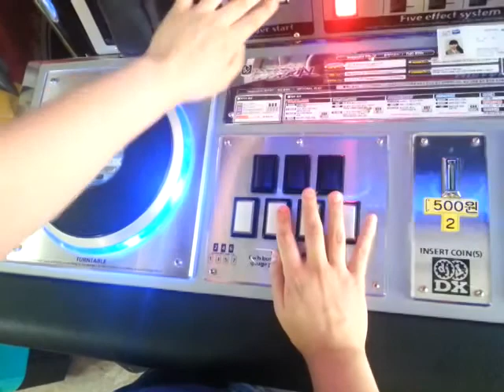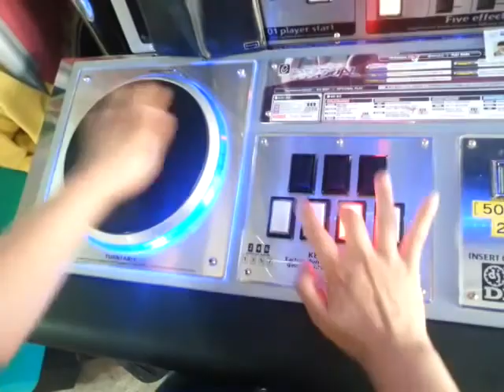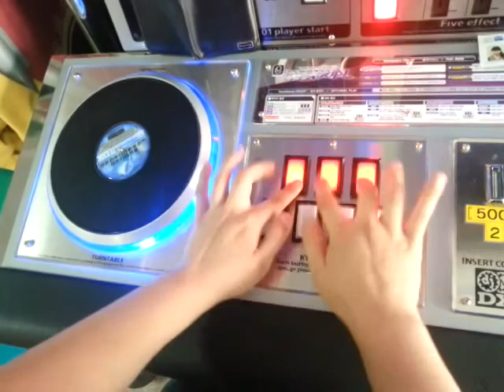MIRACLE MEETS SP Another Hand Shot Only.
New Record

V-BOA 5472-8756